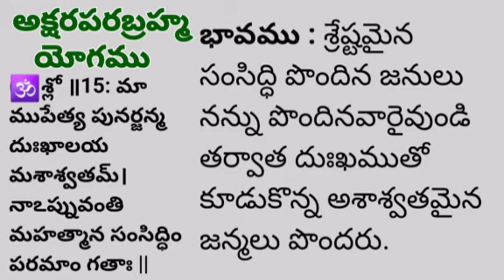భగవద్గీత అక్షరుపరబ్రహ్మ యోగం 15 వ శ్లోకం "bhagavadgeetha"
భగవద్గీత అక్షర పరబ్రహ్మ యోగము
15 వశ్లోకం @bhagavadgeetha